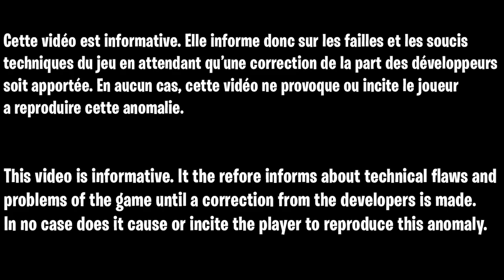GLIITCH XP INFINI SANS RIEN FAIRE SUR FORTNITE CHAPITRE 3 IDÉAL POUR ALLEZ DORMIR JUSTE APRÈS 😘💖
▬▬▬▬▬▬▬ • BIENVENUE 😍 • ▬▬▬▬▬▬▬

▬▬▬▬▬▬▬ • PARTENAIRES 💪 • ▬▬▬▬▬▬▬

👉StealthGamer:
"SOISCOOLMEC"
"STRIKESOISCOOL"

TikTok "SoisCoolMecYTB"
👻Snapchat "soiscoolmec"

.▬▬▬▬▬▬▬ • TOP DON 💰 • ▬▬▬▬▬▬▬

▬▬▬▬▬▬▬ • MUSIQUE OUTRO 🎵 • ▬▬▬▬▬▬▬